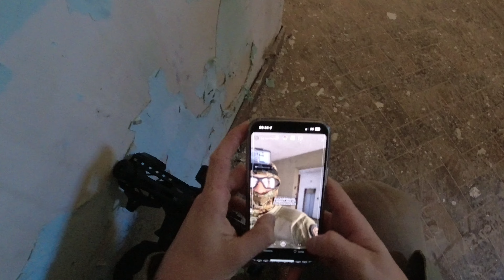[GAMEPLAY] CQB AIRSOFT GAMEPLAY WITH DSG & SHOTGUN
Bomba ragazzi bentornati a tutti quanti nel canale ESCWorks!
Oggi portiamo una giocata molto particolare nello stupendo CQB del Team Anonima Incursori.
Ho giocato con lo stupendo DSG Custom by Tattici Abbastanza e un prototipo di Shotgun disponibile a breve a sito